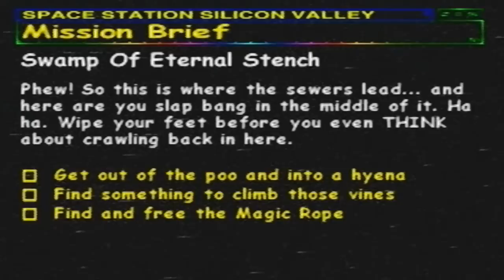Space Station Silicon Valley - Part 20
Part 20: Swamp of Eternal Stench

Evo must find the magic rope, but is trapped between a rock and a river of crap